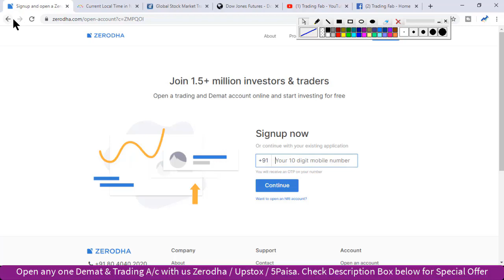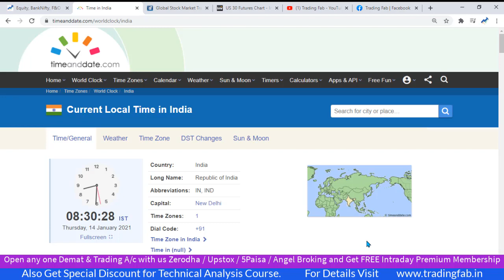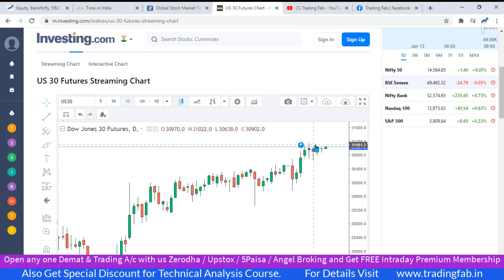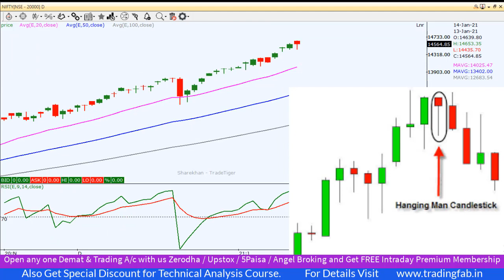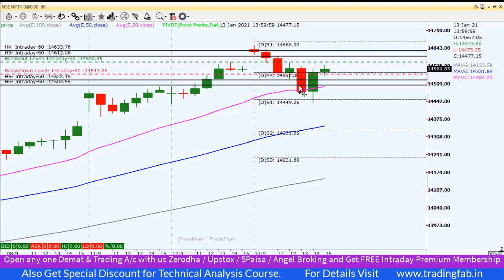Nifty Intraday Trading Strategy 14 01 21 | Last Intraday Profit Potential Rs16,500 | Hanging Man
nifty 50
sgx nifty
nifty today
nse nifty
sgx nifty live
nifty live
nifty 50 share price
nifty index
nifty chart
nifty future
nifty analysis
nifty meaning
nifty graph
Hanging Man